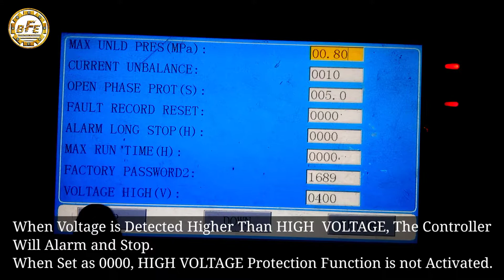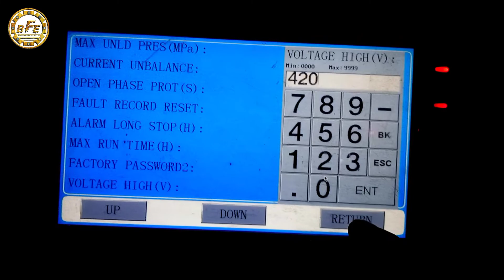How To Setup Low Voltage and High Voltage in Air Compressor | MAM6080B Controller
Hello, Dear Viewers, I have shown in this video How To Setup Low Voltage and High Voltage in Air Compressor.  Setting the high and low voltage is very important for the safety of the compressor motor.  So that the motor is not damaged by low voltage or high voltage.  Hope you will benefit from watching the video.

It is very important to set low voltage and high voltage in air compressor.  If for some reason the voltage suddenly decreases or increases too much, then the motor may have major problems or may burn out.  And to avoid this accident we will set the high and low voltage so that as the voltage decreases and increases, the compressor will be turned off by the alarm.

Video Capture & Video Editing by- Eng. Faruk Ahmed. BSc in Electrical and Electronic Engineering.
Video Capture & Editing Device: TECNO SPARK 5Pro.